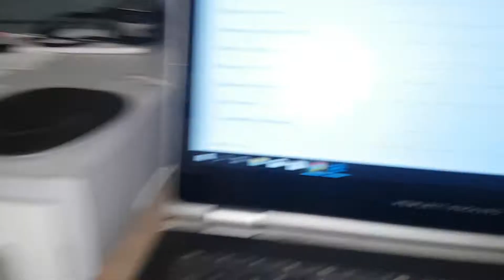Citroen C4 needs it's air filter changed